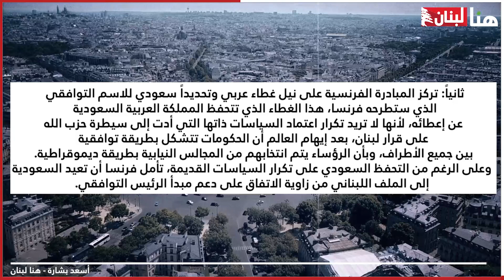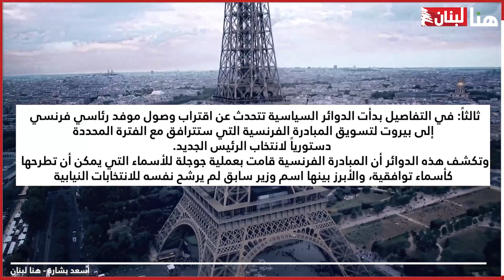فرنسا تسوق لمرشح رئاسي توافقي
المصدر: أسعد بشارة - هنا لبنان

أسبوعان وتبدأ المهلة الدستورية لانتخاب رئيس جديد للجمهورية، فيما الصورة لم تتضح إلى الآن لا بالنسبة للورقة المطوية التي يضمرها حزب اللٰه، ولا بالنسبة للمعارضات التي لم تبدأ بعد بالبحث الجدي بتوحيد الترشيح حول اسم تخوض به معركة الرئاسة، التي هي معركة إدارة مرحلة من أكثر المراحل صعوبة وخطورة.
وإذا كان البوانتاج النيابي قد بدأ عمله سواء لدى فريق حزب اللٰه أو خصومه، فإن هذا البوانتاج يبدو غير متصل بالمعادلة الجدية التي تنتج رئيس الجمهورية، فهذه المعادلة تبدأ في بيروت لكنها لا تنتهي فيها، بل تمتد إلى عواصم القرار، وتلعب باريس في هذه المرحلة دورا محوريا في بلورة صيغة رئاسية واسم يسمى وسطيا، يمكن أن يقبله حزب اللٰه، وبالتالي تتعبد الطريق أمامه إلى بعبدا، بعد رحلة السنوات الست من عهد الرئيس ميشال عون، التي أعطت دروسا وأمثولات إلى العديد من القوى ومراكز القرار في الداخل والخارج.
عن المسعى الفرنسي الجديد القديم يمكن الكلام بإسهاب، لكن المعنيين يحيطون المبادرة الفرنسية التي لم تصبح معلنة بعد بستار من الكتمان، لكن ما تسرب عنها يكفي لوضع تصور أولي وفق الآتي:
أولا: تركز المبادرة الفرنسية على ترتيب حوار جدي مع طهران طالما كان الهدف منه الاستعداد لعودة العلاقات الاقتصادية الفرنسية الإيرانية، إلى المرحلة التي كانت تشهد دخول الشركات الفرنسية للاستثمار في إيران، هذه العودة التي تريدها فرنسا بعد التوقيع المتوقع للاتفاق بين إيران والولايات المتحدة الأميركية، ما سيرفع العقوبات، ويمهد لعودة العلاقات الطبيعية، كما لاستئناف البحث في كل الملفات ومنها الملف اللبناني.
ثانيا: تركز المبادرة الفرنسية على نيل غطاء عربي وتحديدا سعودي للاسم التوافقي الذي ستطرحه فرنسا، هذا الغطاء الذي تتحفظ المملكة العربية السعودية عن إعطائه، لأنها لا تريد تكرار اعتماد السياسات ذاتها التي أدت إلى سيطرة حزب اللٰه على قرار لبنان، بعد إيهام العالم أن الحكومات تتشكل بطريقة توافقية بين جميع الأطراف، وبأن الرؤساء يتم انتخابهم من المجالس النيابية بطريقة ديموقراطية. وعلى الرغم من التحفظ السعودي على تكرار السياسات القديمة، تأمل فرنسا أن تعيد السعودية إلى الملف اللبناني من زاوية الاتفاق على دعم مبدأ الرئيس التوافقي.
ثالثا: في التفاصيل بدأت الدوائر السياسية تتحدث عن اقتراب وصول موفد رئاسي فرنسي إلى بيروت لتسويق المبادرة الفرنسية التي ستترافق مع الفترة المحددة دستوريا لانتخاب الرئيس الجديد. وتكشف هذه الدوائر أن المبادرة الفرنسية قامت بعملية جوجلة للأسماء التي يمكن أن تطرحها كأسماء توافقية، والأبرز بينها اسم وزير سابق لم يرشح نفسه للانتخابات النيابية، ربما لأنه كان يعد نفسه لمعركة الرئاسة متخففا من الانضمام إلى أي من اللوائح كي لا يحسب على أي طرف، لٰكنه في الوقت نفسه يحتفظ بعلاقات ممتازة مع معظم الأطراف وعلى رأسهم حزب اللٰه، الذي يمتلك الكلمة الفصل في الاستحقاق الرئاسي بحكم قدرته على تعطيل وصول أي رئيس لا يرتاح لأدائه، في السنوات الست المقبلة التي تتطلب من أي مرشح رئاسي الالتزام بالكثير من المعايير وأولها الطاعة.